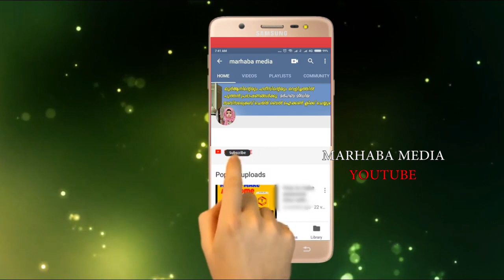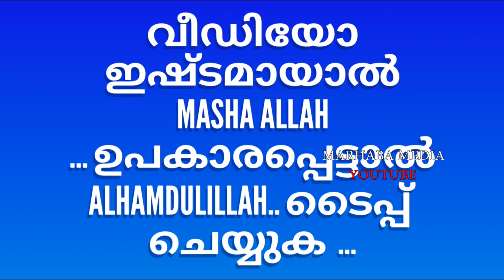സുലൈമാന്‍ അസ്ഹരിയുടെ ഹുദ് ഹുദ് പക്ഷി സോഷ്യൽ മീഡിയയിൽ | birds in islam marhaba media malayalam 2020